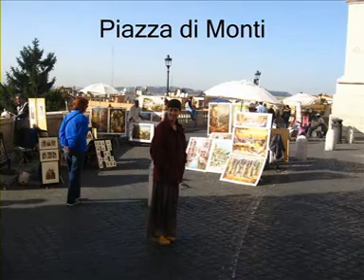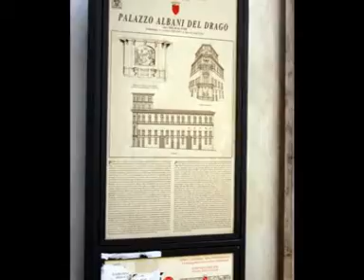Rome2009_part3.mpg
Vacation in Roma, November 2009